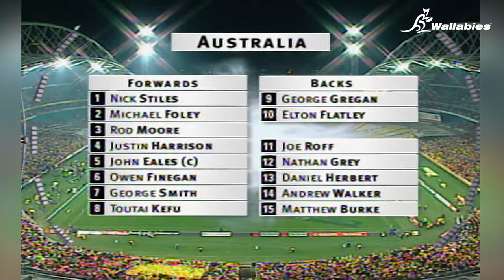Wallabies v British & Irish Lions | 2001 - Game 3 | Classic Matches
With the announcement of the British and Irish Lions fixtures for 2025, we're re-living the series decider from 2001 in Sydney!

Wallabies lineup (15-1):
Matt Burke, Andrew Walker, Daniel Herbert, Nathan Grey, Joe Roff, Elton Flatley, George Gregan, Toutai Kefu, George Smith, Owen Finegan, John Eales (c), Justin Harrison, Rod Moore, Michael Foley, Nick Stiles

Brendan Cannon, Ben Darwin, Matt Cockbain, David Lyons, Chris Whitaker, James Holbeck, Chris Latham